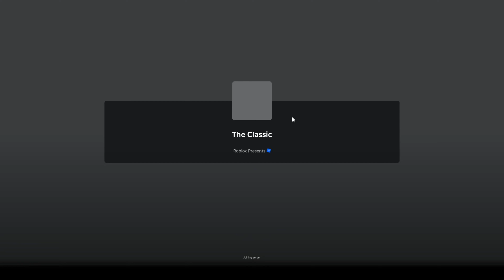The Classic Badge - Jak získat Token s Character Doors Badge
V tomto videu si ukážeme jak získat jeden ROBLOX Token a Character Doors Badge v novém The Hunt EVENTu Classic Edicion!

Dostupný: od 23. 5. do 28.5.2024